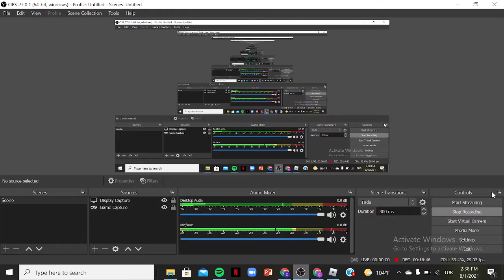Banka Soygunu Bölüm 5 (DOKTOR ZOMBİ OLDU)